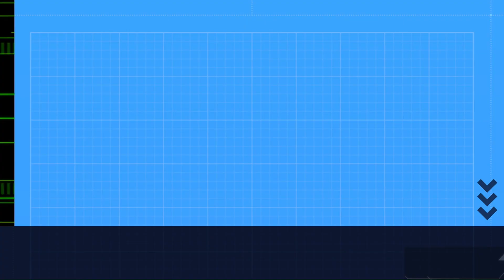The Shawshank Redemption (1994) Film Explained in English | Movie Summary.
Movie: The Shawshank Redemption (1994)

Second most liked instagram hashtags used